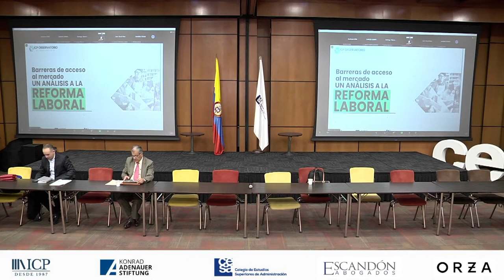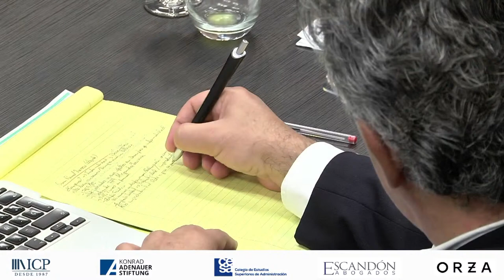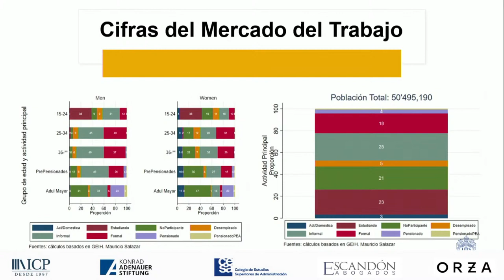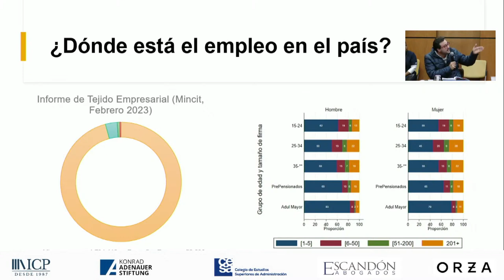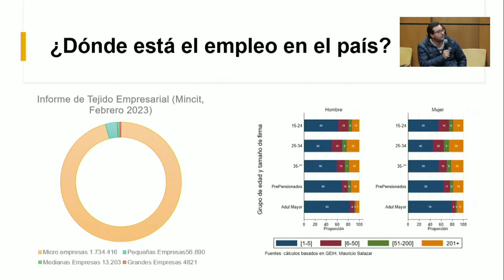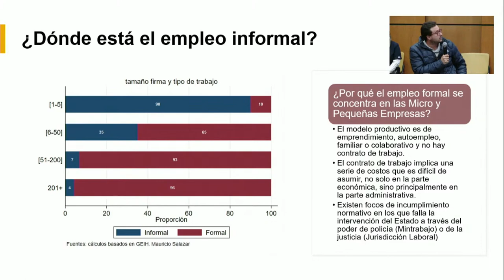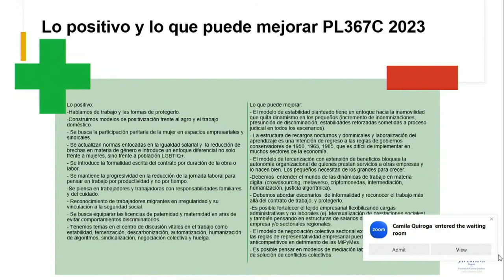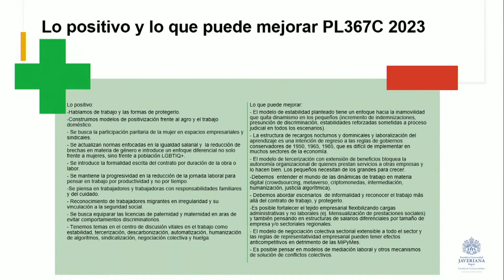¿Qué consecuencias traerá la Reforma Laboral?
¿La Reforma Laboral va a solucionar los problemas de desempleo e informalidad del país?

En esta cuarta mesa del Observatorio Legislativo que organiza el Instituto de Ciencia Política, la Konrad Adenauer, Colegio de Estudios Superiores de Administración, ORZA y Escandón Abogados, analizaremos la Reforma Laboral que se discute en el Congreso de la República, que pretende modificar algunos temas clave en las normas laborales colombianas, como la estabilidad laboral, la tercerización o subcontratación, la jornada de trabajo, las plataformas digitales de trabajo, el trabajo rural, acuerdos de negociación colectiva, entre otras.

Con varios empresarios, expertos y académicos sobre el mercado laboral y derecho laboral, analizamos esta Reforma Laboral y sus posibles consecuencias en el país.